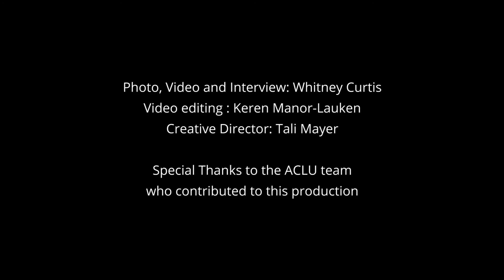Unhealed Wounds (USA)